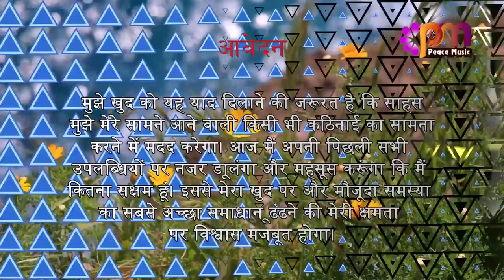26 नवंबर 2023 आज का सुविचार